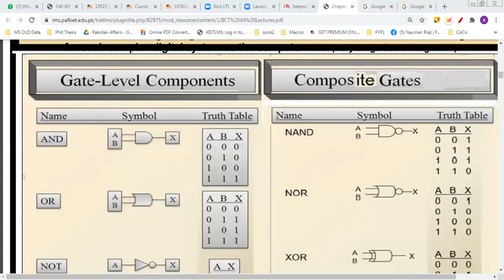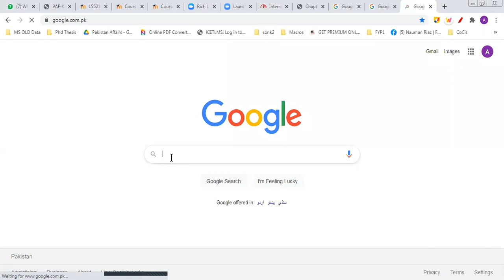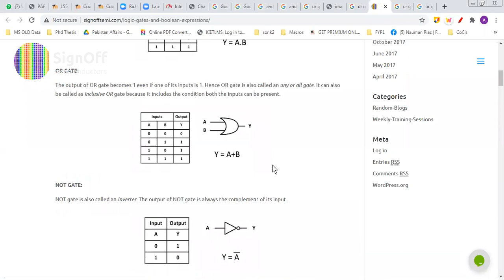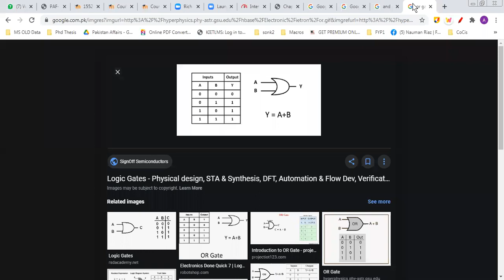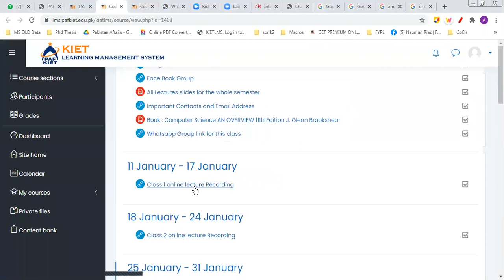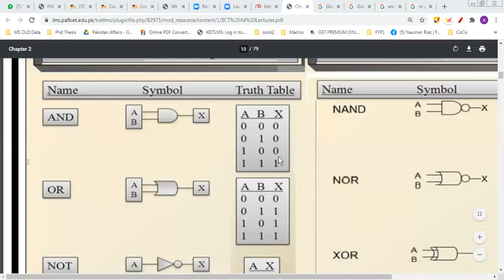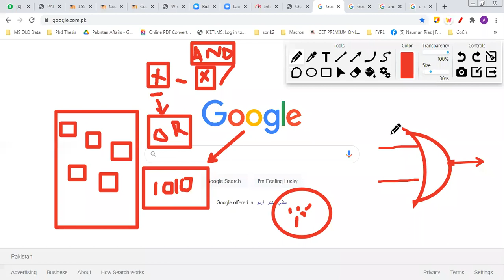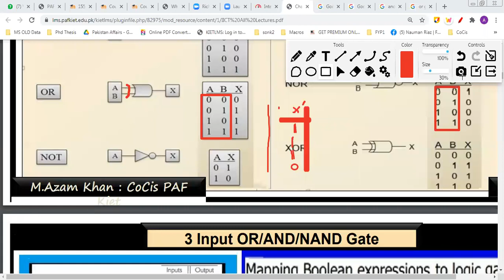IICT 105913 Spring 2021 Tuesday Week 3 Class 3 Part 2